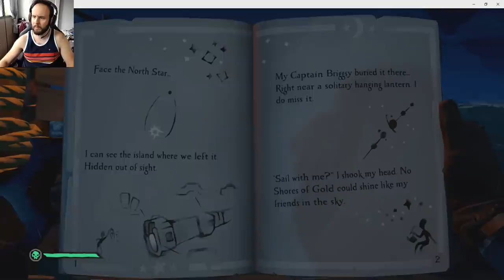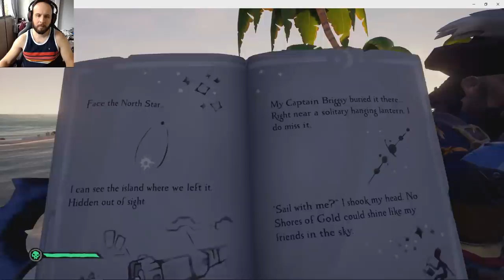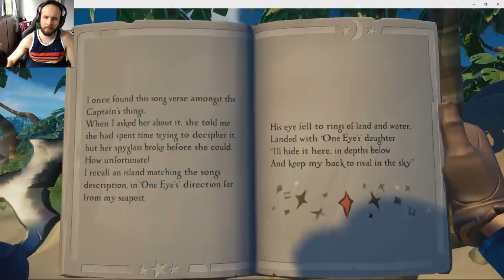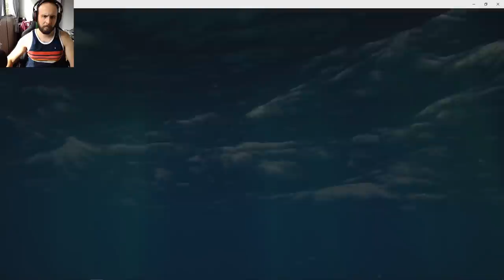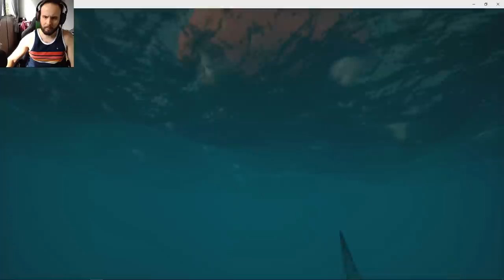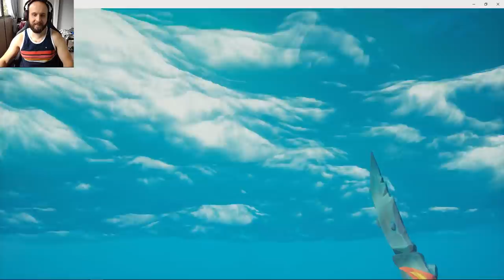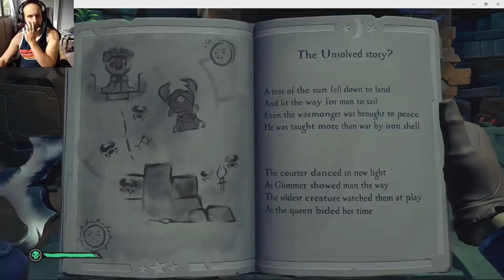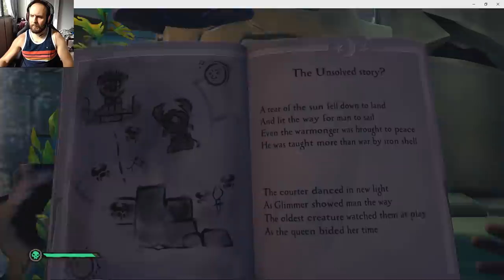You Should've Left Us Alone - Sea of Thieves Gameplay (w/James, Jacob, Omar)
That's what you get for being mean pirates.